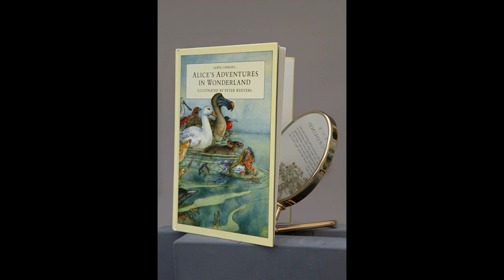Alice's Adventures in Wonderland: characters have become household names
As part of the Classic Stories project, an analysis of Lewis Carroll's novel 'Alice's Adventures in Wonderland,' - with a reading by a Midlands primary school teacher, an expert in storytelling.